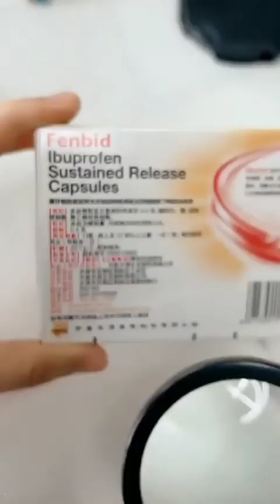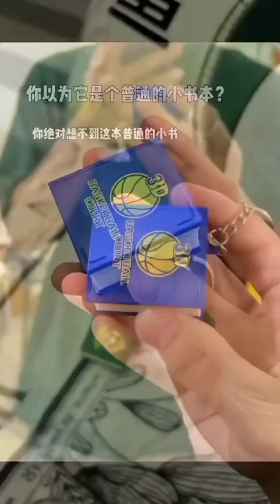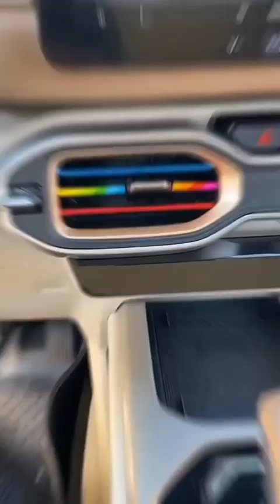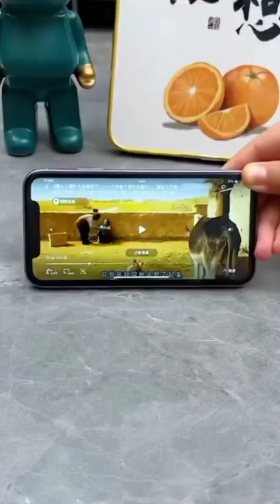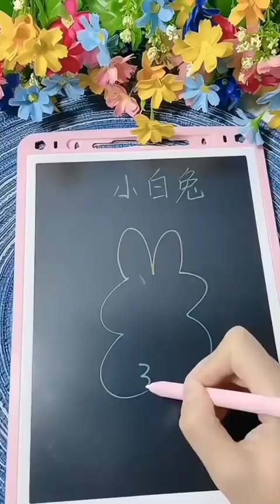Amazon New Gadgets!😍Makeup/Beauty,Smart Appliances, Kitchen Tool💯Utensils,Unique Home Items👌#72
I appreciate your support! Love you all!😘😘😍
BELL İcon to get notified!♥️
👍Gadgets for every home, Versatile utensils, Creativ
ideas 🤷Smart gadgets🤷
👍Smart appliances,Makeup,Beauty,kitchen
tools,satisfying video, new gadgets,top trending
products,modern,versatile utensils,home items,future
technology.

| • New Gadgets!Make...
Entertainment Purpose. All the videos, songs, images,
and graphics used in the video belong to their